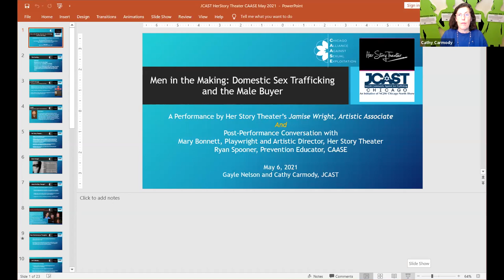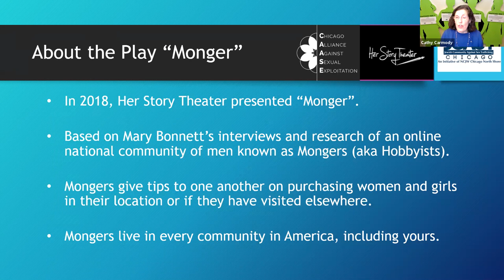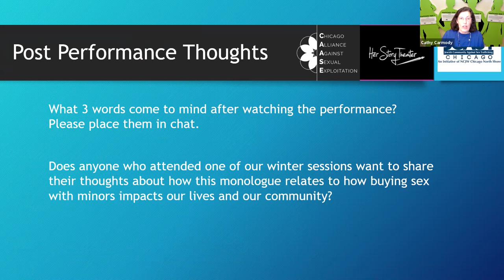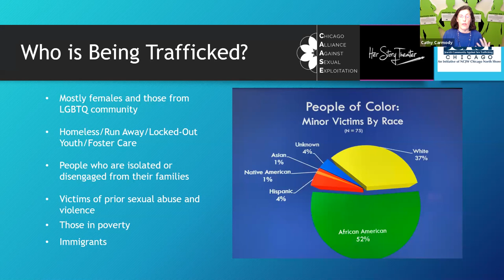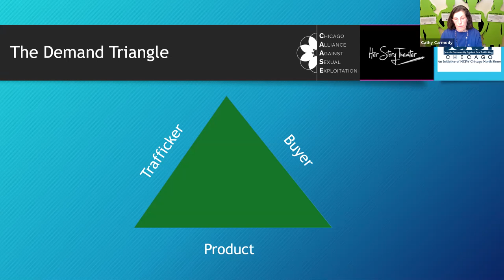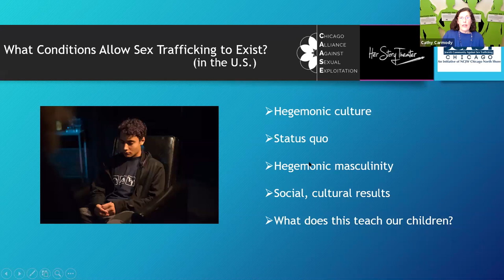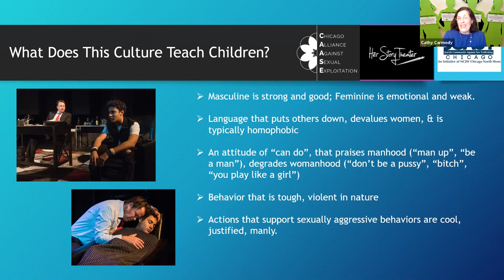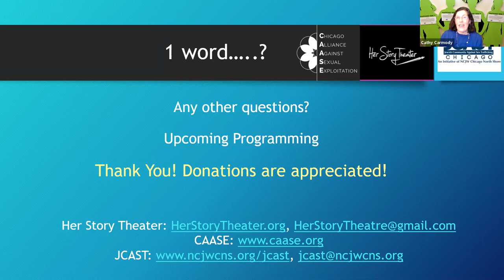Men in the Making: Domestic Sex Trafficking and the Male Buyer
Please join CAST Chicago and Her Story Theater for a virtual monologue excerpt from the play, MONGER, performed by actress Jamise Wright.  Following the performance, Mary Bonnett and Ryan Spooner, CAASE Prevention Educator, will explore the impact of men’s participation in domestic sex trafficking and how it effects individual lives, families, and communities.

JCAST Chicago is an initiative of the National Council of Jewish Women Chicago North Shore. NCJWCNS founded JCAST Chicago in 2014 as part of its commitment to ensuring that everyone can live a life free from coercion, violence and exploitation.